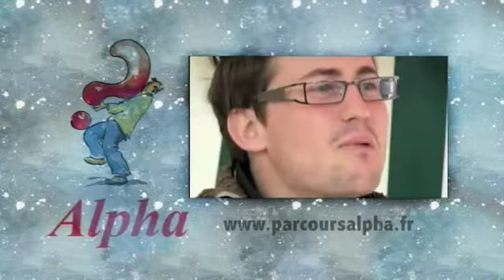Perspectives 10 septembre 2013